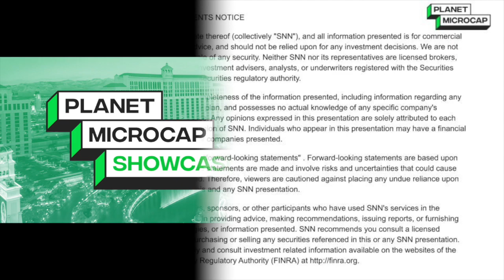MustGrow Talks Focus on Developing Biocontrol and Biofertility Products Derived from Mustard Plant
Planet MicroCap spoke with Colin Bletsky, COO and Director of MustGrow Biologics Corp. (TSX-V: MGRO) (OTCQB: MGROF) via Zoom to discuss (Click the time stamp to jump to each answer, or watch it all):

[0:51] Overview and history of MustGrow Biologics Corp.
[2:39] Background on chemistry and benefits behind mustard plant
[4:27] Describes the biocontrol and biofertility businesses
[8:00] What does MustGrow products hoping to replace
[10:02] Goals for 2024

MustGrow Biologics Corp. will be presenting at the Planet MicroCap Showcase: VEGAS on April 30 - May 2, 2024.

The interview may contain forward looking statements about MustGrow Biologics Corp. See MustGrow Biologics Corp.'s periodic filings with SEDAR and the Securities and Exchange Commission for more complete information.

About MustGrow

MustGrow is an agriculture biotech company developing organic biocontrol and biofertility products by harnessing the natural defense mechanism and organic materials of the mustard plant to sustainably protect the global food supply and help farmers feed the world.  MustGrow and its leading global partners — Bayer, Janssen PMP (pharmaceutical division of Johnson & Johnson), Sumitomo Corporation, and Univar Solutions’ NexusBioAg — are developing mustard-based organic solutions for applications in biocontrol to potentially replace harmful synthetic chemicals in preplant soil treatment and weed control, to postharvest disease control and food preservation.  Bayer has a commercial agreement to develop and commercialize MustGrow’s biocontrol soil applications in Europe, Africa, and the Middle East.  Concurrently, with new formulations derived from food-grade mustard, the Company is pursuing the adoption and use of its first registered and OMRI Listed® product, TerraSanteTM, in key U.S. states.  Over 150 independent tests have been completed, validating MustGrow’s safe and effective approach to crop and food protection and yield enhancements.  Pending regulatory approval, MustGrow’s patented liquid technologies could be applied through injection, standard drip or spray equipment, improving functionality and performance features.  MustGrow has approximately 51.5 million basic common shares issued and outstanding and 54.2 million shares fully diluted.